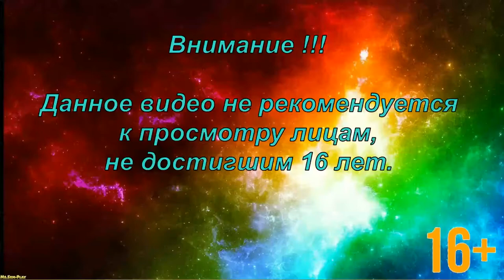Max Payne 3 ► Brutality(Жестокость) №16